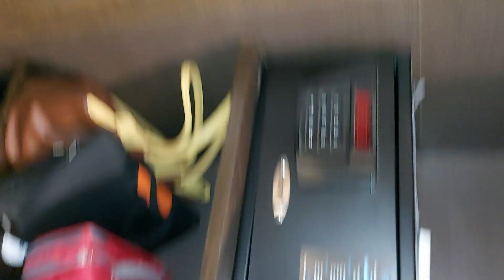Indian vastu indian luxury hotels